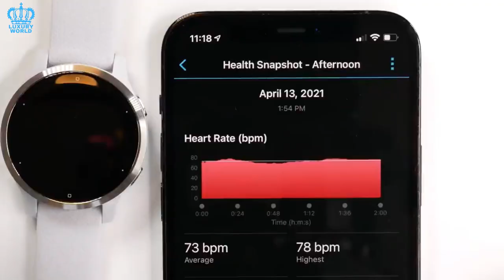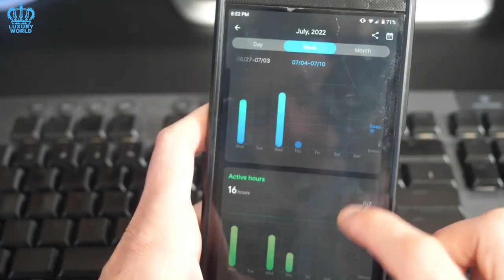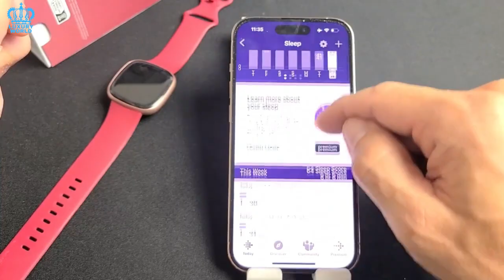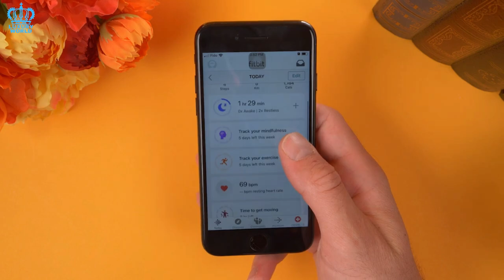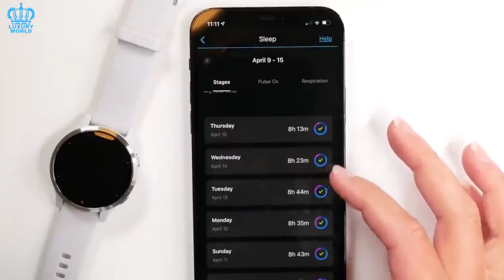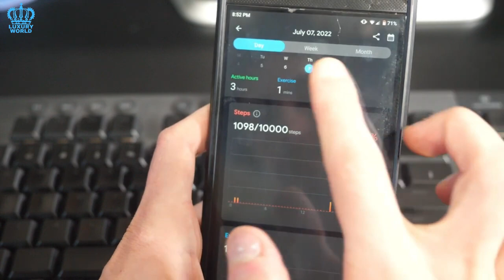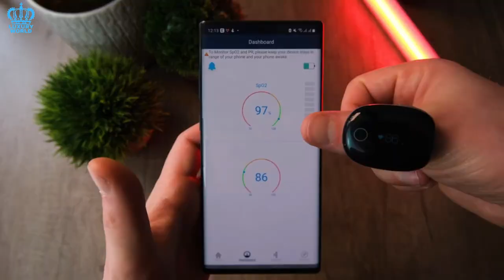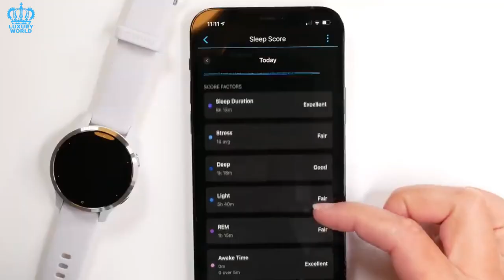8 Best Apple Watch Alternatives Which You Can Buy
8 Best Apple Watch Alternatives Which You Can Buy